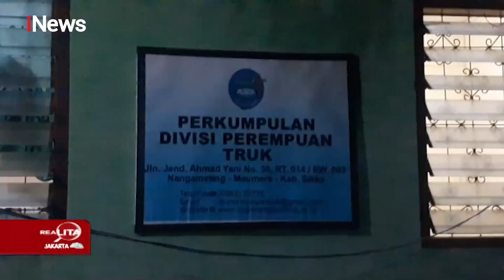Razia Indekos di Jambi, Polisi Ciduk 22 Pasangan Bukan Pasutri Part 03 - Realita 24/06